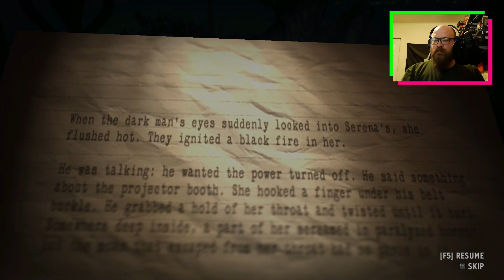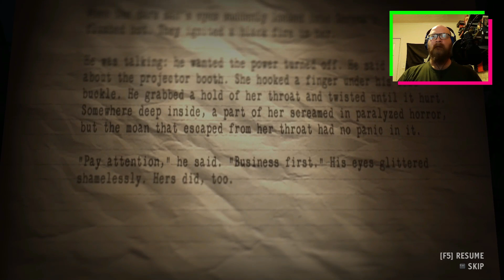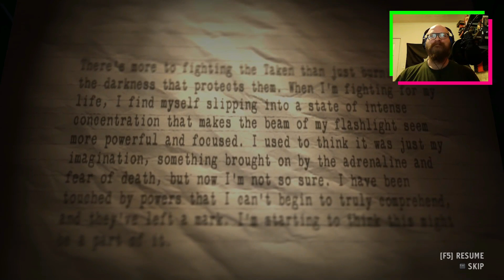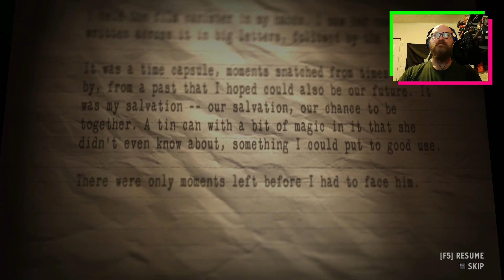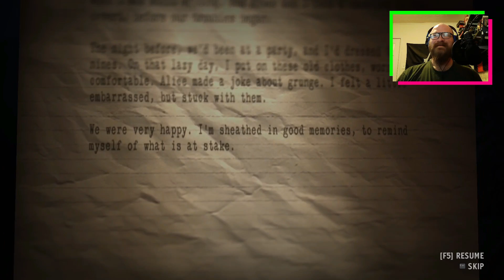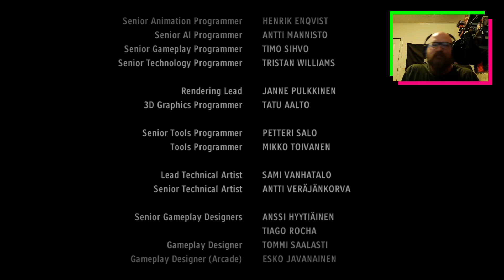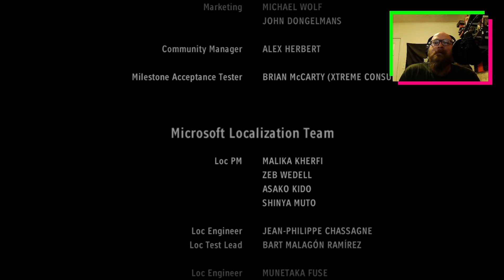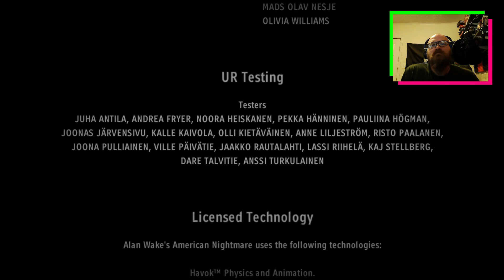Time to Change the World - Alan Wakes American Nightmare #8 (end)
It all comes down to this... with the signal in hand, it is time to change the world.